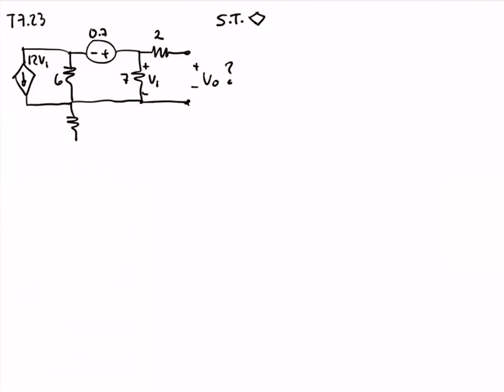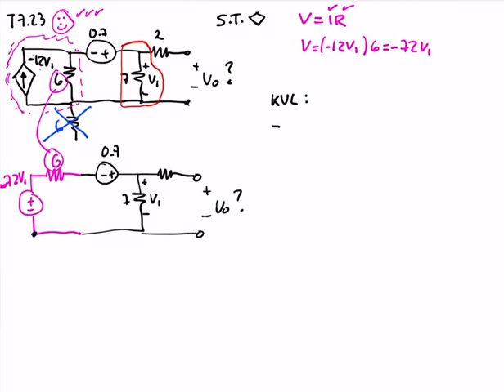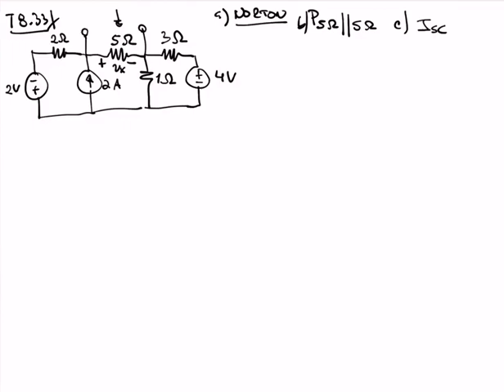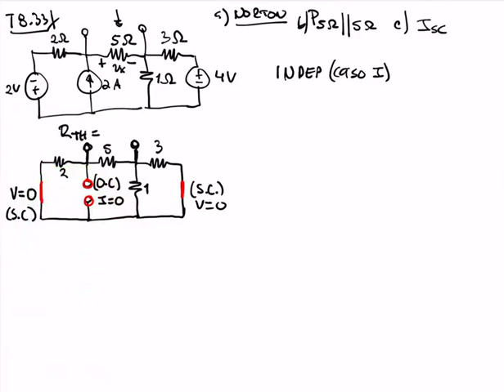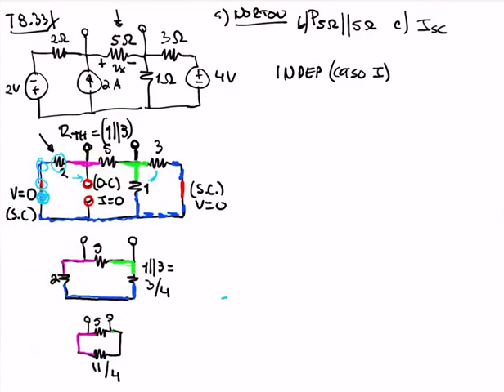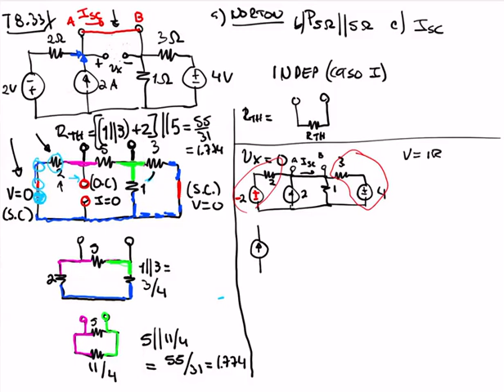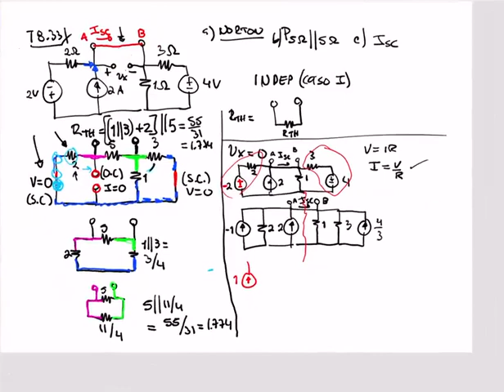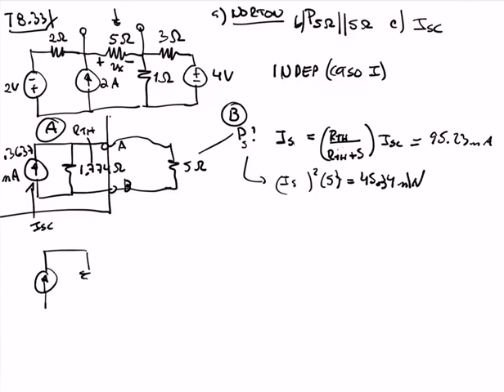Repaso Circuitos I 31 de agosto del 2021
T7.23, inicio
T8.33, min 26:50
T8.34, min 1:06:30